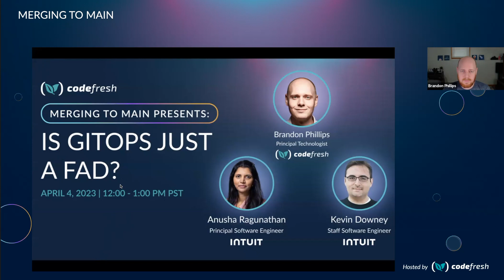Merging to Main #2: Is GitOps Just a FAD?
Adopting GitOps is an adventure worth exploring, but it requires careful consideration of your existing development practices, CI/CD automation, infrastructure, and engineering culture. Like any CI/CD modernization, the benefits are significant, but finding the right balance between the amount of change, the timeline, and the potential for improvement can be tricky.

In addition, you also must ensure that your teams receive training on the core principles of GitOps and the new process. So with that in mind - is it all worth it? Is GitOps just another FAD that you should ignore?

Watch this session and hear from Intuit's very own Anusha Ragunathan and Kevin Downey on how Intuit has revolutionized its CI/CD process with GitOps. They will share their experiences on:
* Where does this all fit in with CI/CD?
* Abstracting complexity from developers
* Managing infrastructure with GitOps
* How a mature organization like Intuit fostered GitOps innovation